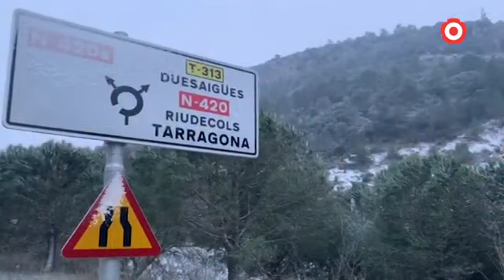Arriba la neu al Baix Camp i al Priorat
Aquest dijous, tal i com estava previst, ha nevat en llocs on no és habitual. El coll de la Teixeta, Riudecanyes i diversos indrets de l'interior de les comarques de Tarragona s'han enfarinat.